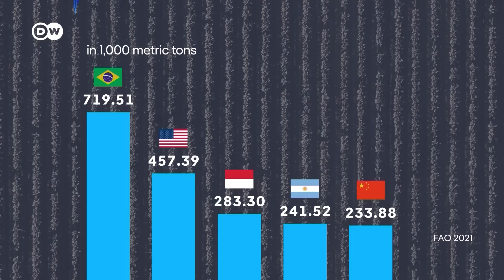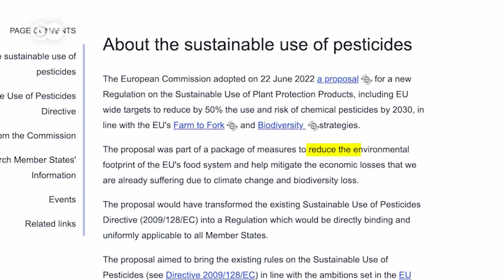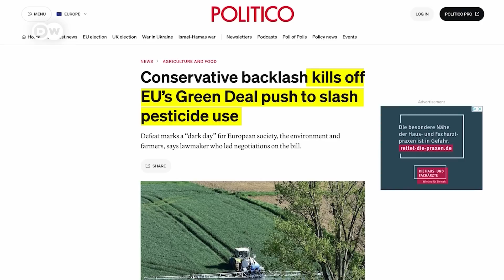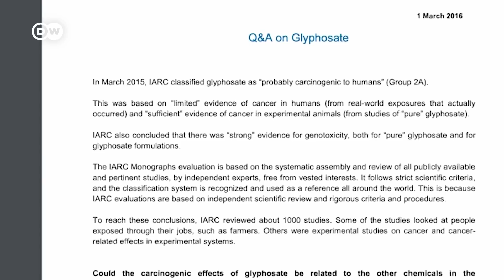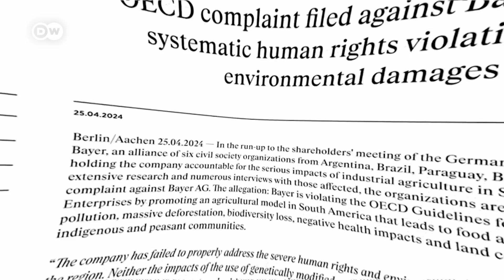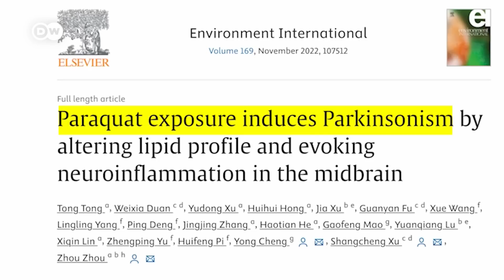How toxic is the pesticides industry? | DW Transforming Business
Synthetic pesticides are poisonous to the environment. And yet, we need them to grow our crops - at least in conventional, industrial agriculture. Pesticide producers make billions in sales from their products, and have lobbied the European Union to keep our food systems in place, toppling pesticide-reduction proposals, say anti-pesticide campaigners. But how damaging are synthetic pesticides? And can they be made more sustainable?

00:00 Introduction
00:44 Going organic
02:39 History of pesticides
04:48 The weed resistance
07:08 Environmental impact
08:39 Legislation
11:17 Bad business in South America?
13:49 Do we need pesticides?